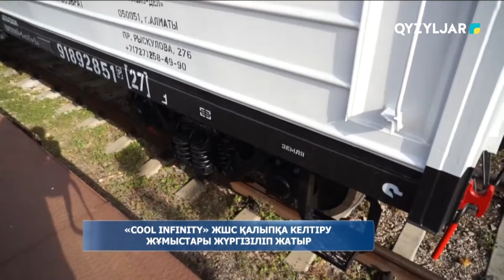"COOL INFINITY" ЖШС қалыпқа келтіру жұмыстары жүргізіліп жатыр